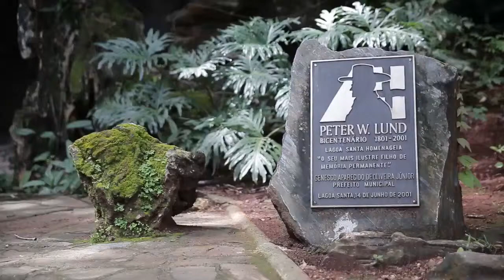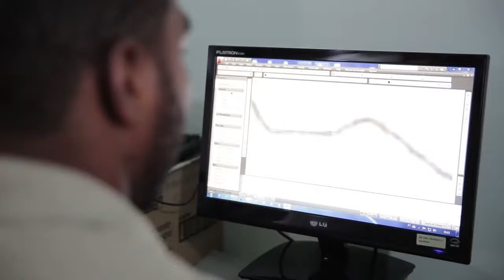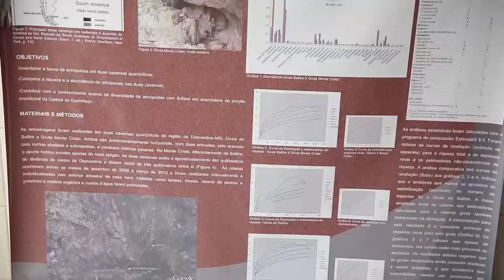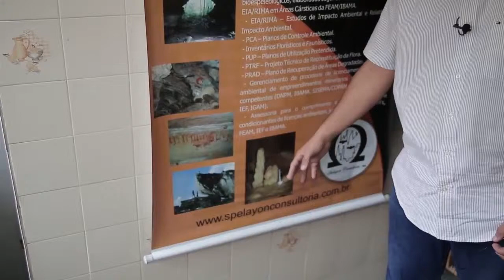Patrimônio e importância das grutas de Minas Gerais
As grutas de Minas Gerais e sua importância histórica e patrimonial

Série: TV-Crea-Minas – Programa 47
Data: 05/03/2015
Assunto: Grutas de Minas Gerais
Participantes: Rogério Tavares (gerente do parque dos Sumidouro), engenheira ambiental Mariana Barbosa, Juliana Barbosa (bióloga) e engenheiro ambiental e de segurança no trabalho Frederico Ribeiro
Tipo: Informativo